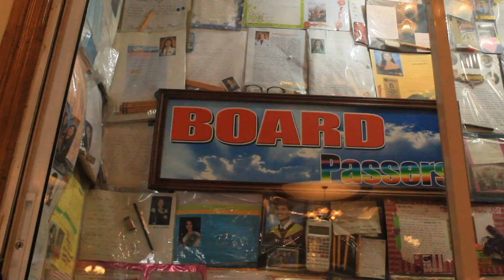Simala Shrine in Sibonga, Cebu ❤️ 🙏